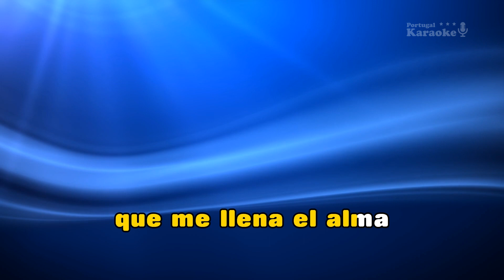♫ Demo - Karaoke - POR AMARTE ASI (remix kizomba) - Christian Castro